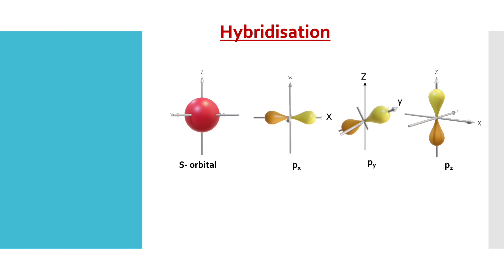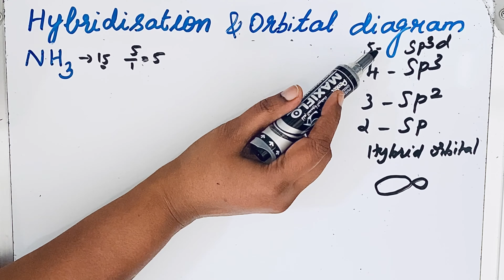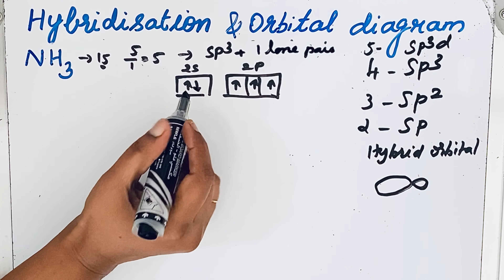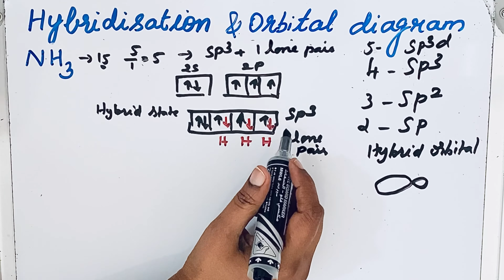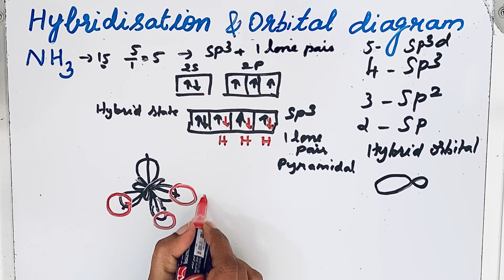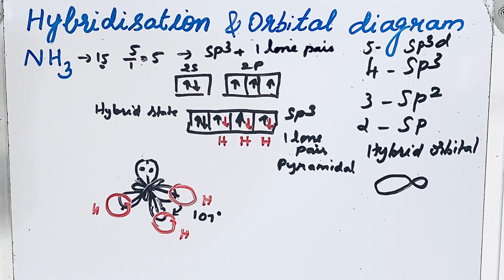Hybridisation of NH3 || SP3 hybridisation || Formation of ammonia molecule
This video tells about hybridisation of NH3( ammonia) and also explains how NH3 ,ammonia molecule  is formed from hybrid orbitals easily.

Hybridisation- The process of intermixing of orbitals of slightly different energies so as to produce a new set of orbitals of equivalent energy and shape.

condition for hybridisation
1.The orbitals present in valence shell of the atom are hybridised.
2. The orbitals undergoing hybridisation should have almost equal energy.
3. The number of hybrid orbitals should equal to number of atomic orbitals that get hybridised.
4. Promotion of electron is not essential prior to hybridisation.
5. Not only half filled orbitals, sometimes filled orbitals also involve in hybridisation.

SP3 hybridisation
In sp3 hybridisation, one s-orbital and three p-orbital of the valence shell intermix and form four sp3 hybridised orbitals.These hybrid orbitals directed towards the four corners of tetrahedron.There is 25% s-character and 75% p- character in sp3 hybrid orbital.

NH3,ammonia has sp3 hybridisation
Nitrogen valence electrons -5
Electronic configuration of Nitrogen in ground state 2s2 2px12py12pz1
                                                            In hybrid state 2s22px12py12pz1

Except first hybrid orbital with one lone pair electron, other three hybrid sp3 orbital has one unpaired electron and they overlap with 1s-orbital of hydrogen and form three N=H bonds.The geometry of the molecule is pyramidal due to lone pair electrons and bond angle between N-H bond is reduced to 107degrees.